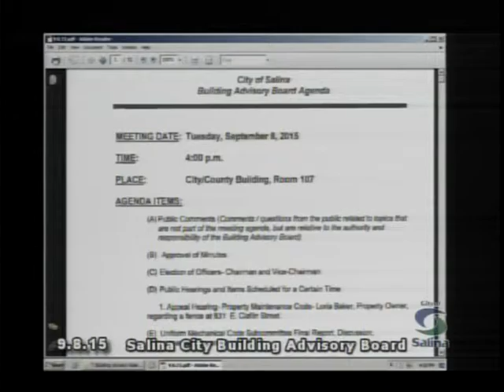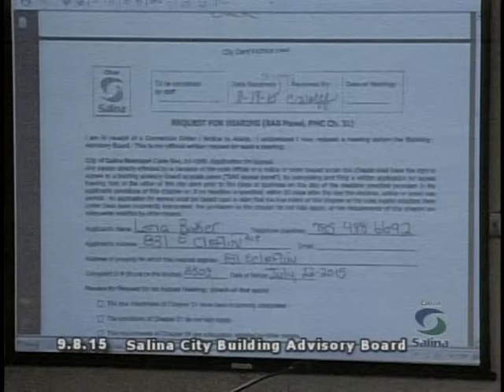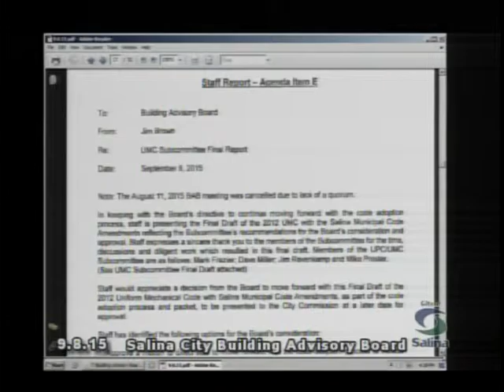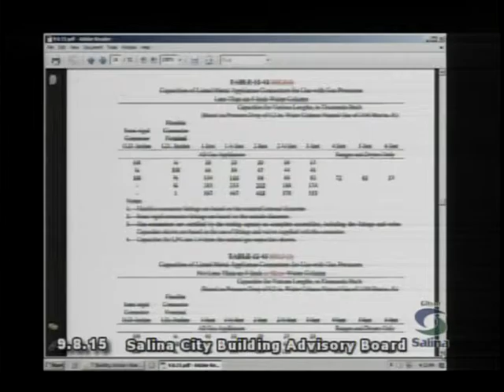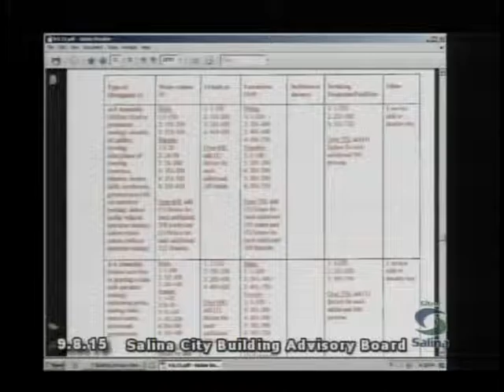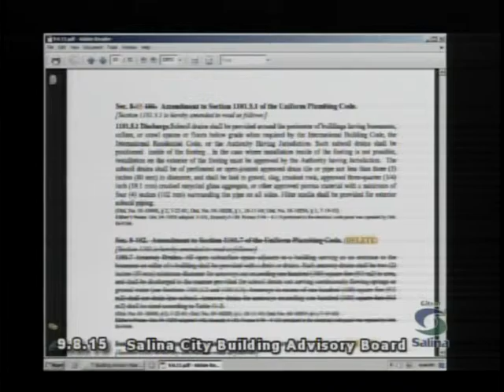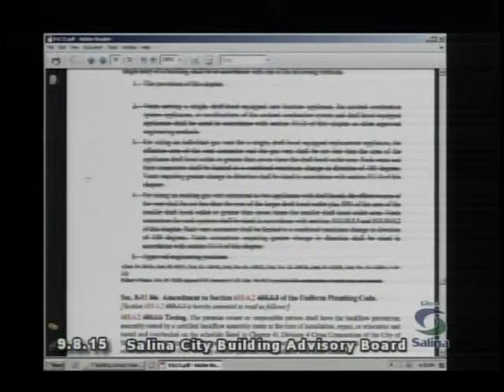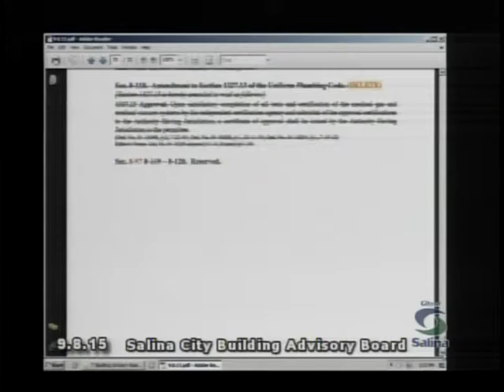City of Salina Building Advisory Board - 9/8/2015